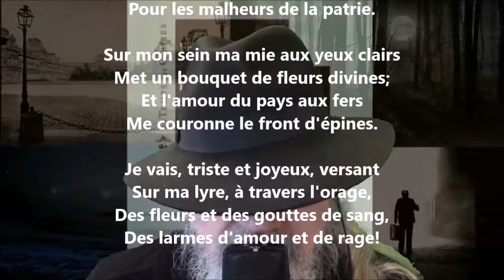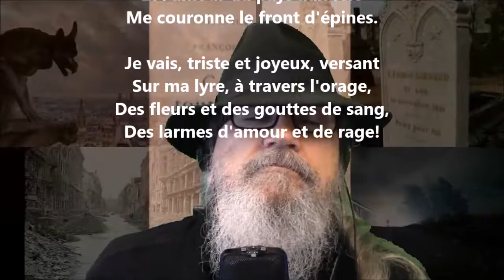Poèmes magyars I / Qui me comprend ? - François Coppée lu par Yvon Jean